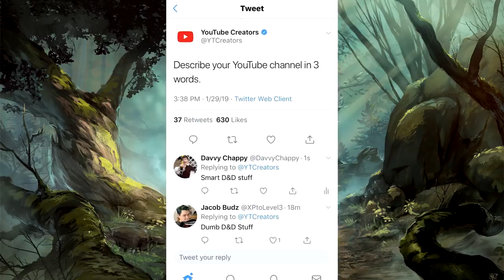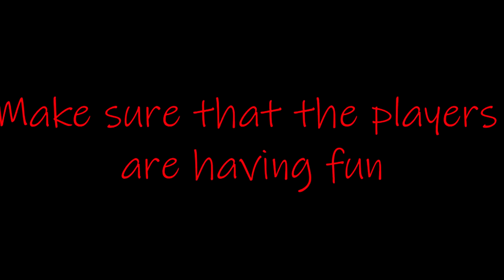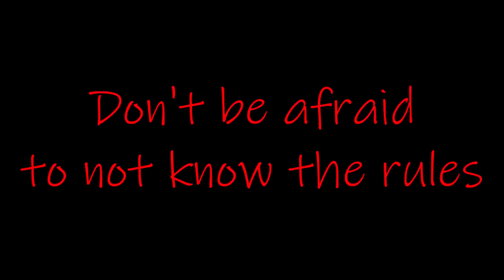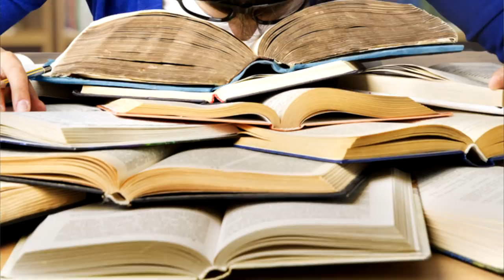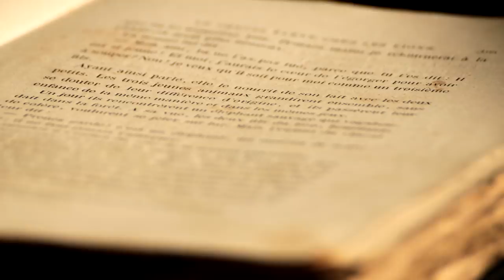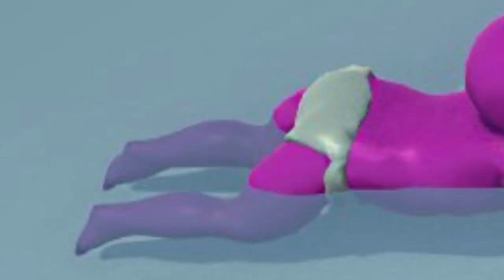Davvy's 5 Dungeon Master Tips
- The link to the purple baby. You might have to add a ")" to the end, because YouTube is weird.

Tips really won't help you as much as just jumping in and doing it, but here you go.
Paul Christopher
CheosPlays
Alex Tuffin
Caleb
Ryan Barry
Constellation
Yuri
Maxwell
William Justin St Clair
Jack Branca
Zane Stewart
Ashton Prince
Andrew Hughesdon
Duncan Ripoll
Ray Kammer
Darion Boulderfist
Rum Lord Steve
FeralMulan
Lil' Sig
Douglas Mackintosh
Emma Allard
Michael Conley
Sadistic Rat
Twelvesideddie
randy chaney
John Allmark
Kam Schadt
Andrew Neal
Holly Rae Ross
riyden
Dillon Sylvester
SeanOfTheDead
Kiron Dutton
McFloss
Man Behind the Ink
ThatGuyBoom45
Lauciano Almeida
Brennan Artzt
DankMonyOG
Akriloth2160
Patrick Rooney
Dylan Larsen
P1neapple
Jared Rizor
Austin L
AzerothAven
Thestralpony
Adam Villarreal
Anders Finnemann
Alex Russell
Rudewolfe
Alexa Barco